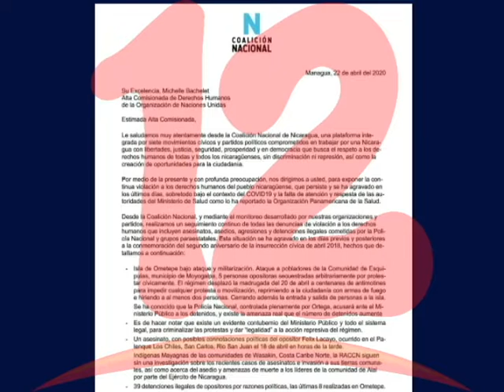Coalición Nacional denuncia recrudecimiento de represión en Nicaragua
La Coalición Nacional envió carta a la alta comisionada de Naciones  Unidas exponiendo que en Nicaragua ha recrudecido   represión contra opositores a dos años de iniciada las protestas antigubernamentales